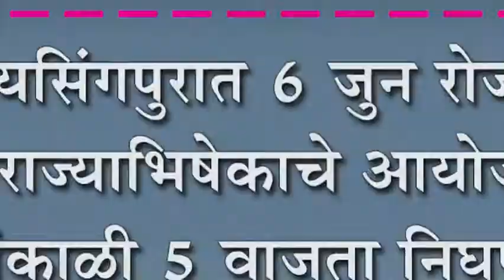जयसिंगपुरात ६ जुन रोजी शिवराज्याभिषेकाचे आयोजन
जयसिंगपुरात ६ जुन रोजी शिवराज्याभिषेकाचे आयोजन : सायंकाळी ५ वाजता निघणार भव्य मिरवणूक